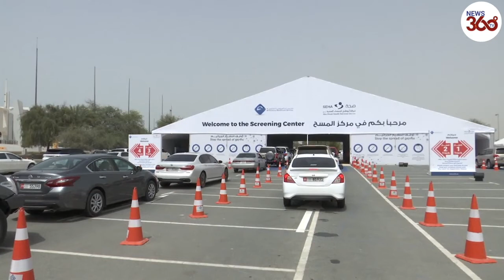UAE Launches First Drive-Through Testing Centre For Covid 19 - News 360 Tv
The UAE on Thursday launched its first ever drive-thru testing facility to test for COVID19.

Five days since its launch, Omar Al Jabri, the Chief medical officer at the Abu Dhabi Health Services Company, also known as SEHA, says almost 3.000 people have been tested so far with an average of around 600 people per day.

The goal is to start mass testing in the country to help relieve some of the stress on the hospitals and clinics.  The UAE has over 800 cases and 8 fatalities so far.
His Highness Sheikh Mohamed bin Zayed Al Nahyan, Crown Prince of Abu Dhabi and Deputy Supreme Commander of the UAE Armed Forces, has ordered authorities to open further drive-through centres across the UAE to test for Coronavirus "Covid-19", following the launch of the first test centre in Abu Dhabi.
Over the next 10 days, test centres will open in Dubai, Sharjah (to also serve Ajman and Umm al Quwain), Ras Al Khaimah, Al Fujairah, Al Ain and Al Dhafra, to provide rapid-response tests for citizens and residents across the UAE using the latest medical technology, as per the leader's instructions to Department of Health, Abu Dhabi Media Office tweeted on Sunday.
न्यूज 360 टीवी सबसे निष्पक्ष और विश्वसनीय हिंदी वेब न्यूज़ चैनल है. News 360 Tv पर आप पॉलिटिक्स, बिजनेस, स्पोर्ट्स और बॉलीवुड से जुड़ी ताज़ा ख़बरें देख सकते हैं. सबसे निष्पक्ष और विश्वसनीय लाइव ख़बरों के लिए हमारे साथ जुड़े रहें.